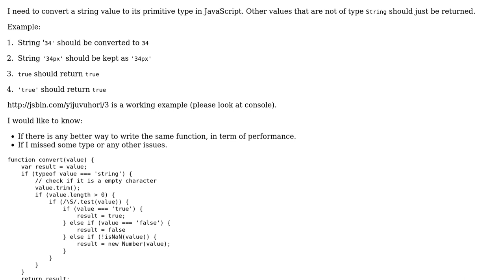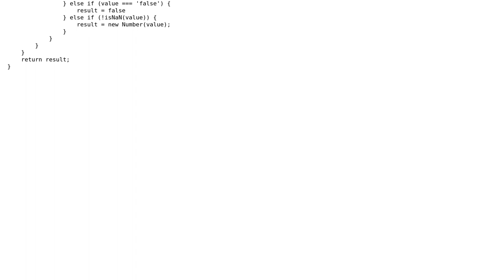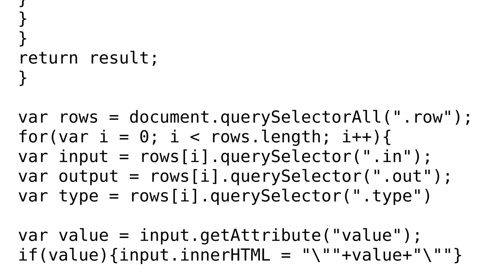Code Review: Converting a string to a corresponding type in JavaScript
With thanks & praise to God, and with thanks to the many people who have made this project possible! You are responsible for your own actions.